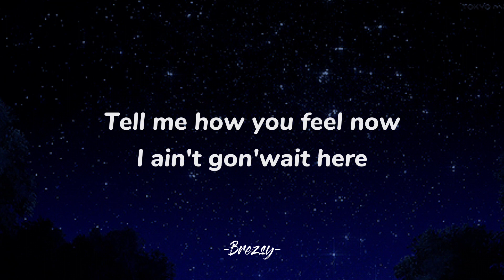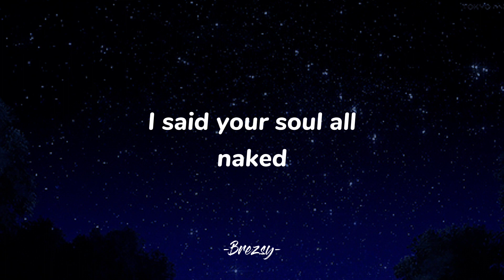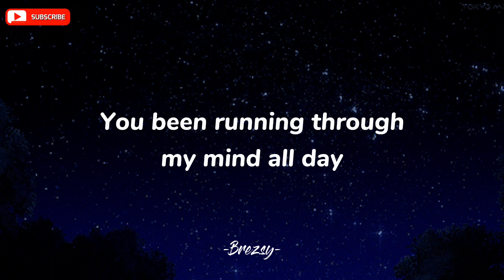Running Through My Mind- DeJ Loaf (lyrics//tiktokfinds)